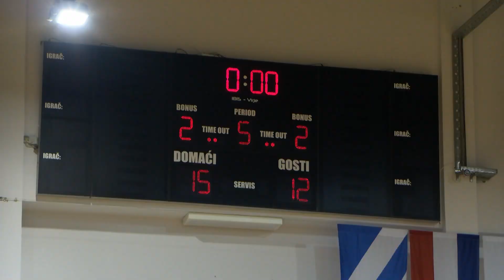SBTV - DNEVNIK - MOK "MARSONIA" – MOK „RIJEKA“ 3:2 - 15.03.2023.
Do svoje treće pobjede u Superligi došli su odbojkaši Marsonije koju su u 19. kolu na parketu dvorane Vijuš s 3:2 bili bolji or Rijeke. Za Brođane koji se grčevito bore za ostankom u ligi svaka pobjeda iznimno je važna, a pogotovo domaća protiv ekipe koja se nalazi na 8. mjestu i koju su igrači trenera Milenka Lubine realno i trebali dobiti što su na kraju uz puno muke i učinili.

DNEVNIK SBTV-a | PON-PET | 20:00 i 22:00